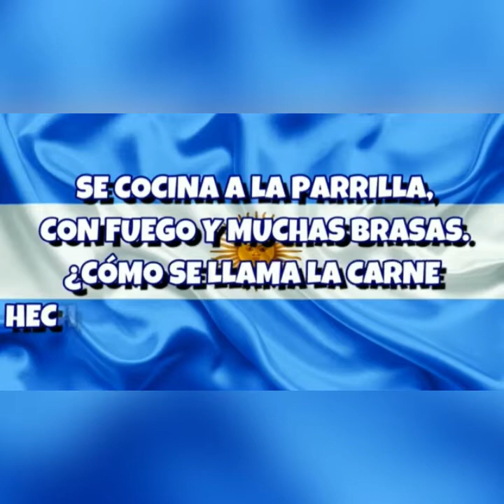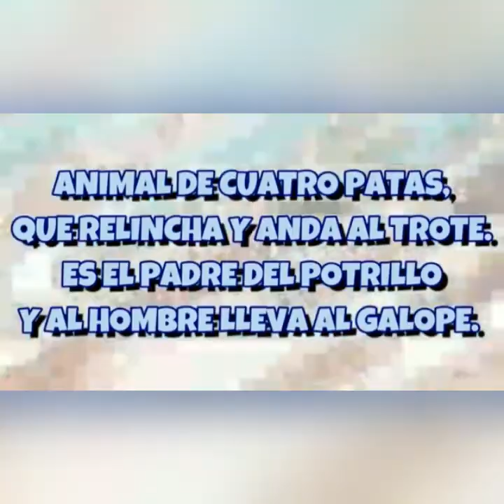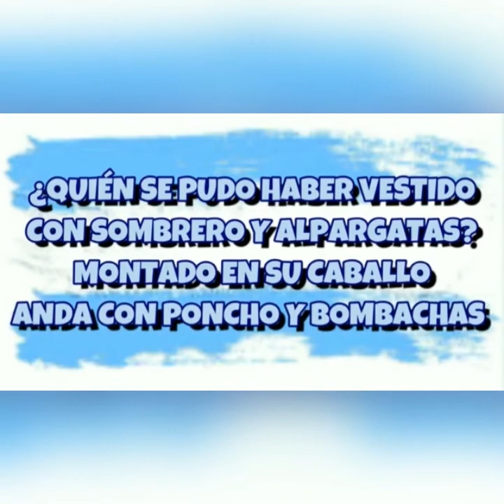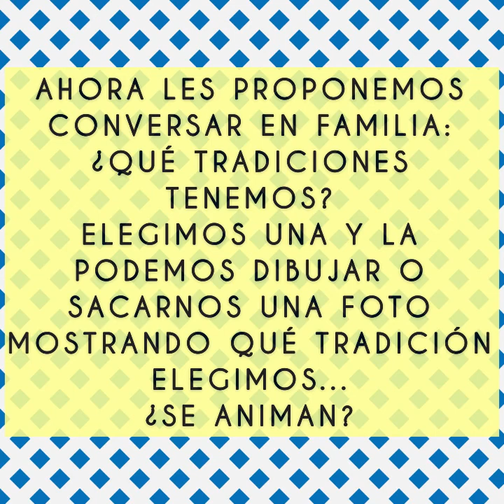"Día de la Tradición, Adivinanzas de la Tradición y Propuesta para realizar"